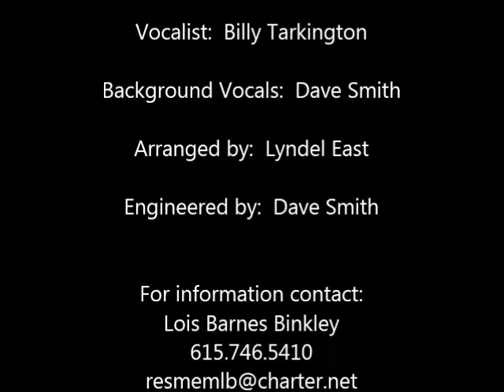The Cab of This Truck is My Home - Video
Video for "The Cab of this Truck is My Home"